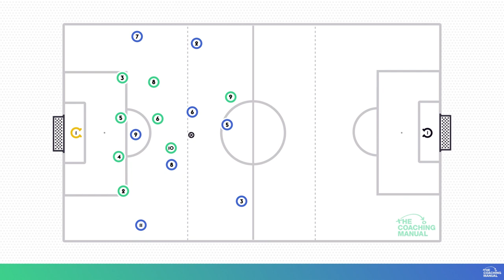An Opportunity to Counter-Attack in the 9v9 Format ⚽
This animation shows a benefit of the 1-4-3-1 Formation when in the Defending phase ➡️ by dropping deep there is space up for the field to counter-attack quickly